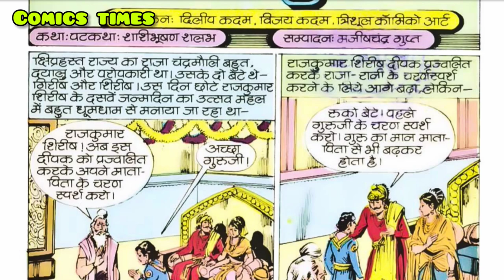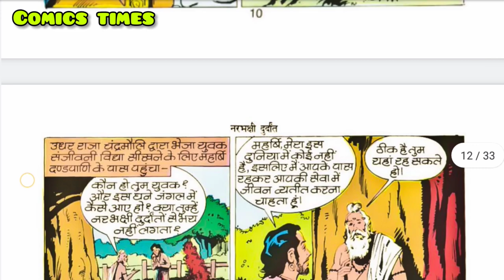narbhakshi durdant comics part 1